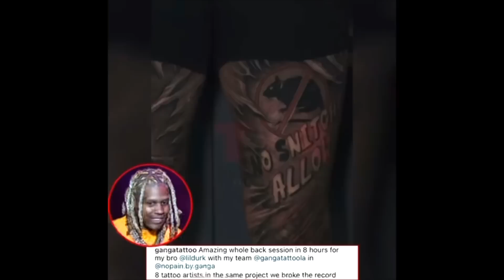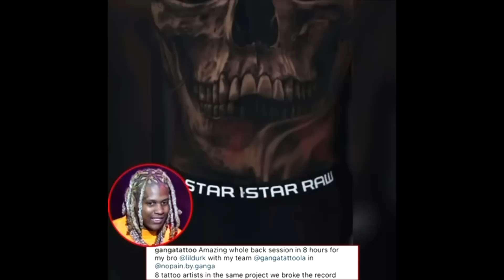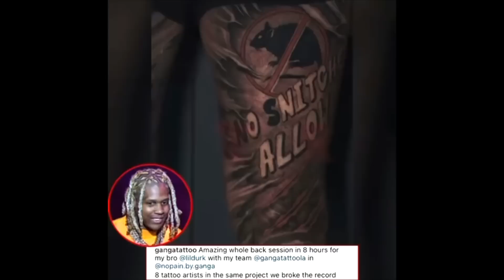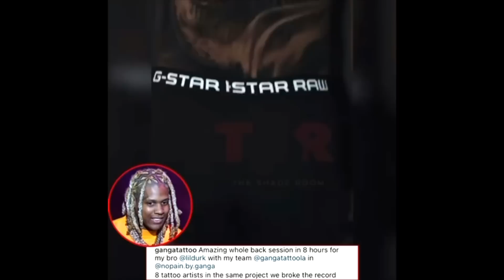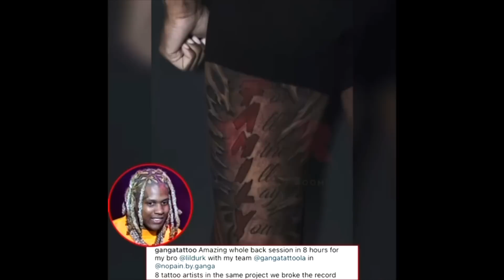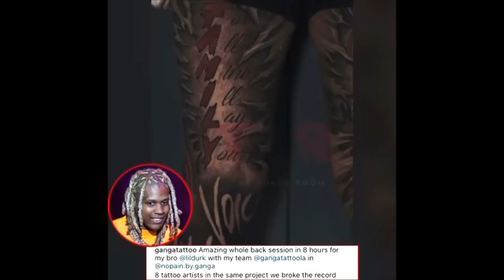👀GateKeeper Lil Durk proves he loves and worships Satan with new Demoic Tattoos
IG:thechangewewanttosee Man I truly feel for y’all he worship the ground these dudes walk on.